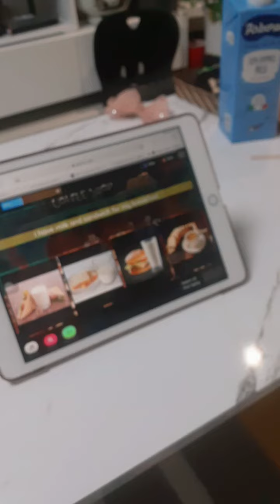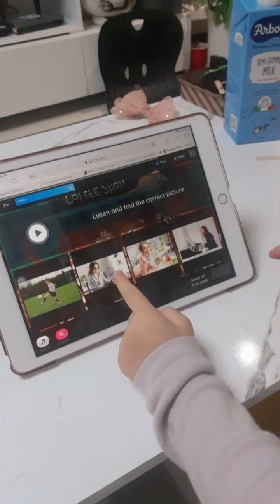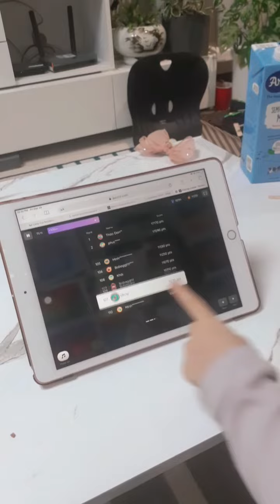task 12 quizz